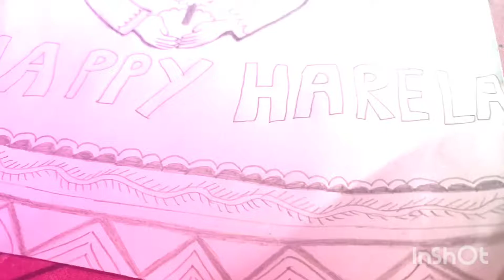Indian culture | HARELA | Easy Pencil drawing